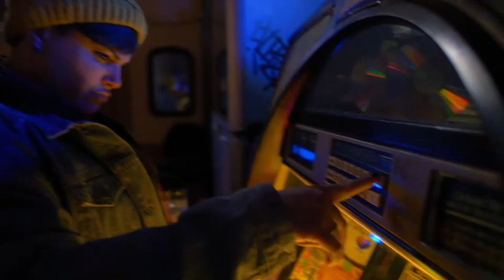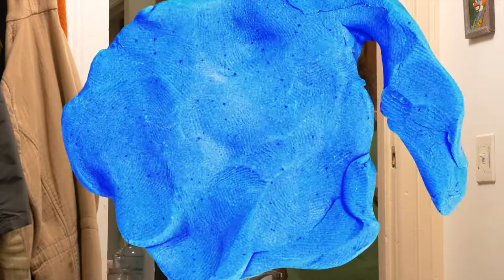Girls Are Roommates Ep. 201 - Chatty Cathys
Jackie and Julia will start your day off right with your favorite morning show, Chatty Cathys! Sharron is still dead and J and J found a replacement roommate!

Directed and Edited by:
Adam Wirtz

Written by:
Julia Johns
Jackie Zebrowski

Starring:
Jackie Zebrowski
Julia Johns
Sharron Paul
Joe Pera